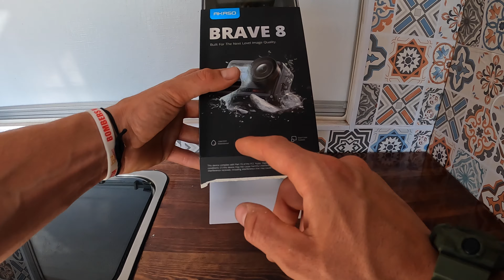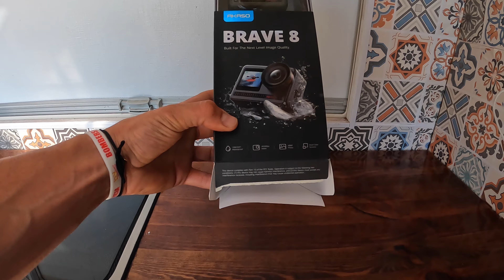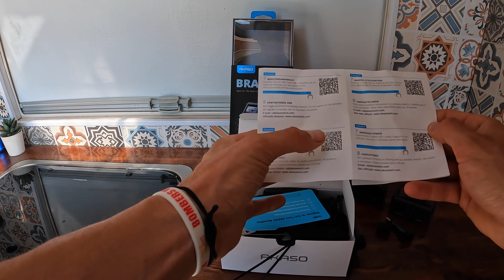📸 📹 REVIEW CAMARA DEPORTIVA AKASO BRAVE 8 📸 📹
QUE PASA RIDERS !
VOLVEMOS CON UNA REVIEW SUPER IMPORTANTE.
AQUI OS MUESTRO LO QUE ES LA NUEVA AKASO BRAVE 8.
UNA CAMARA DEPORTIVA QUE HA MEJORADO MUCHOS SUS ESPECIFICACIONES CON RESPECTO A LA ANTERIOR.

DEPUES DE VER LOS VIDEOS Y HABER EDITADO EL VIDEO PUEDO SACAR MIS PROPIAS CONCLUSIONES:
CAMARA CON MUY BUENAS ESPECIFICACIONES, RAPIDEZ Y CALIDAD A LA HORA DE TRABAJAR CON LA APP DEL MOVIL Y UNA CALIDAD BASTANTE ELEVADA EN LO QUE A FOTOS Y VIDEOS EN PARADO SE REFIERE.
SI QUE ES VERDAD QUE EL ESTABILIZADOR, PARA TOMAS EN MOVIMIENTO CON LA BICICLETA LO VEO UN POCO CORTO, YA QUE ES LO MAS DIFICIL DE CONSEGUIR EN LAS CAMARAS DEPORTIVAS CON ESTOS TAMAÑOS TAN PEQUEÑOS.
EN CONCLUSIÓN: BUENA CAMARA CALIDAD/PRECIO (299€) PARA USO MEDIO ALTO